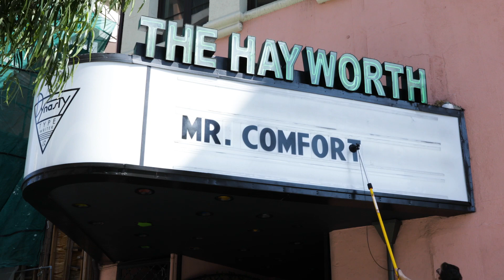Mr. Comfortable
Written by: Chris Stephens & Joe McAdam
Directed by: Brandon Hauer
Graphics: Mike Lloyd

Starring: Chris Stephens, Joe McAdam & James Fritz
VO: Josh Androsky